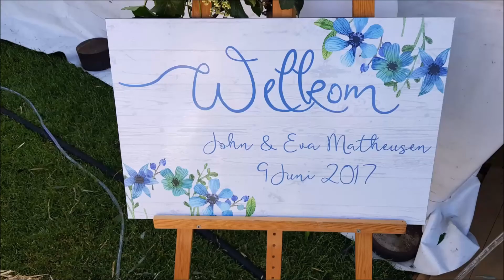Bruiloftdj, Drive-in Show Brabant, Exclusivedjs, Chesterfielddjbooth, DJ Huren, Allround DJ, DJshow,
Bruilofdj, Drive-in Shows, exclusive-dj, chesterfield dj booth, DJBrabant, Allround DJ, djhuren, feestineentent, Openingsdans